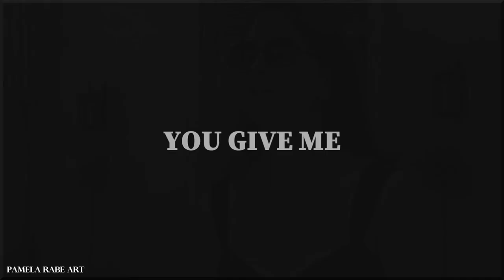Pamela Rabe (Samira) I You put a spell on me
The Bite (1996)